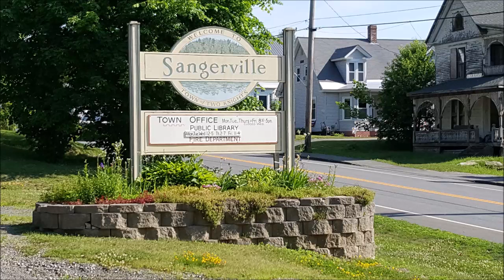Selectmen's Meeting 9 2 2020